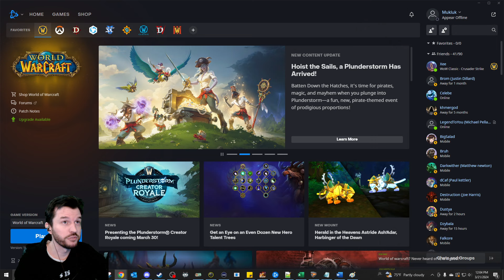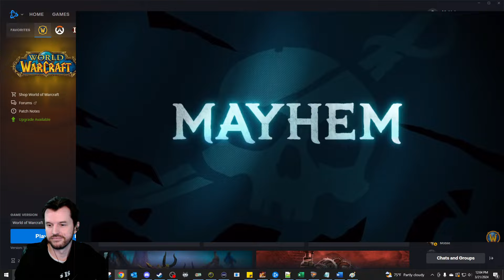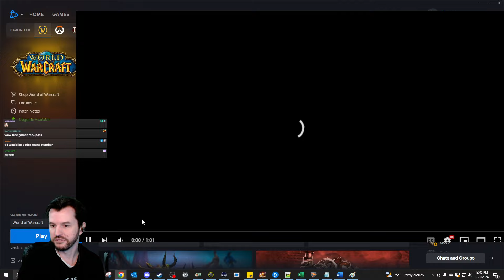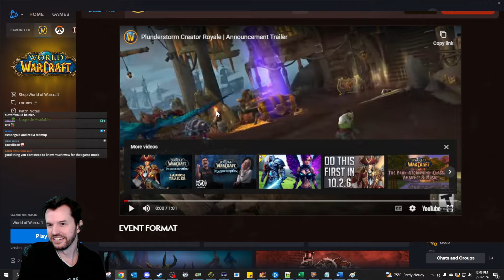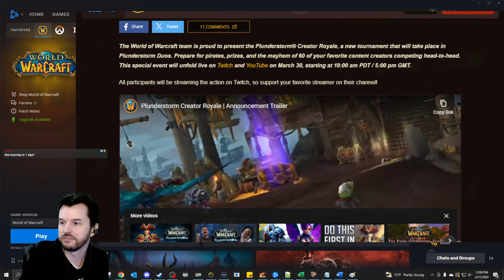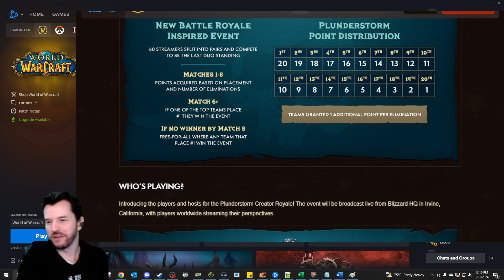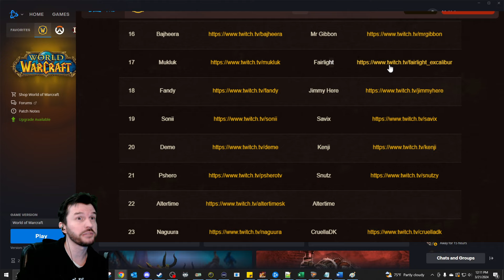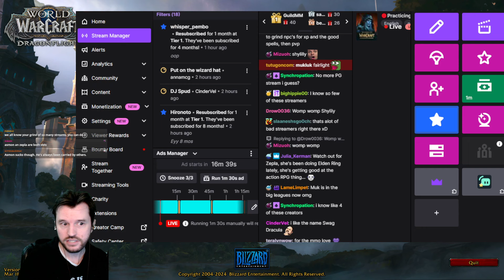Mukluk Plays Plunderstorm Part 1